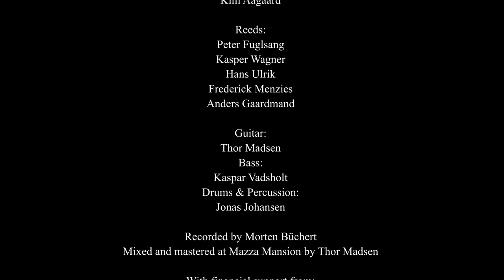Dança Das Cabeças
Lars Møller and Copenhagen Jazz Orchestra
Live at The Queens Hall, Royal Library, Copenhagen Denmark
“Dança Das Cabeças” by Egberto Gismonti, adapted for jazz orchestra by Lars Møller

Lars Møller - Conductor

Copenhagen Jazz Orchestra

Trumpets:
Erik Eilersen
Christer Gustafsson
Hendrik Jørgensen
Maj Berit Guassora

Trombones:
Steen Hansen
Mia Engsager
Niels Gerhardt
Kim Aagaard

Reeds:
Peter Fuglsang
Kasper Wagner
Hans Ulrik
Frederick Menzies
Anders Gaarmand

Guitar:
Thor Madsen
Bass:
Kaspar Vadsholt
Drums & Percussion:
Jonas Johansen

Recorded by Morten Büchert
Mixed at Mazza Mansion by Thor Madsen

Project funded by JazzDanmark, Koda Kultur, The Danish Cultural Institute, ToneArt, Ben Webster Foundation, The Danish Arts Council and Danish Conductors Association

Produced by Thor Madsen, Jonas Johansen, Lars Møller, Kasper Wagner and Global Jazz Explorer Institute

Filmed by Christianshavns Kvarter

Thanks to Jesper Egelund and Royal Library / The Black Diamond